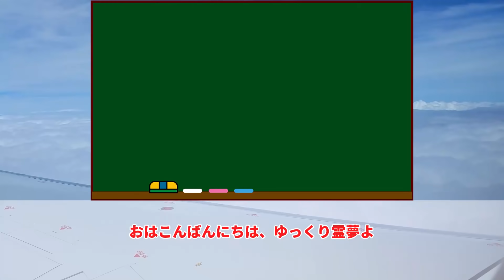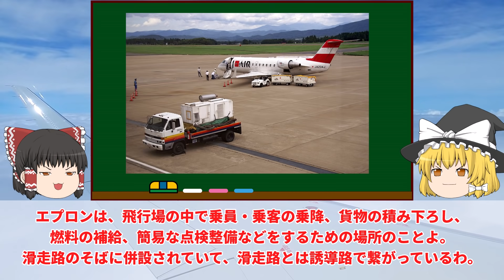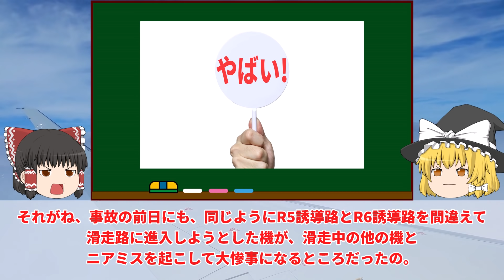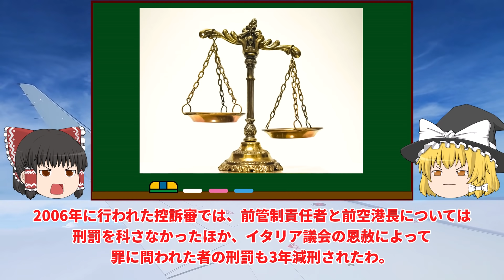【ゆっくり解説】迷子になったセスナ機と滑走路上で接触し管理棟に突っ込んでしまったリナーテ空港事故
ゆっくり解説：リナーテ空港事故